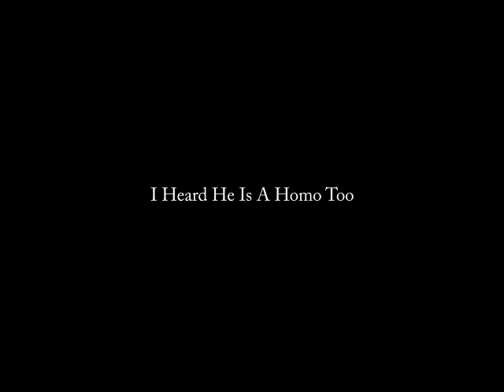Tom Can't Drive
A Song By Matt Zion